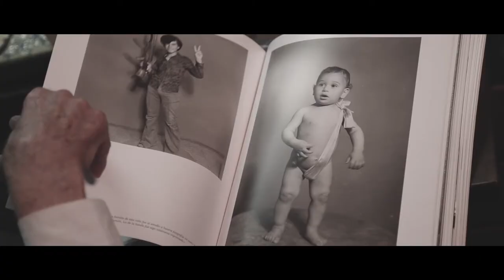documentary showreel by mohammad ali bahsoun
this showreel Contains a collection of scenes selected from a collection of short documentaries i have filmed.